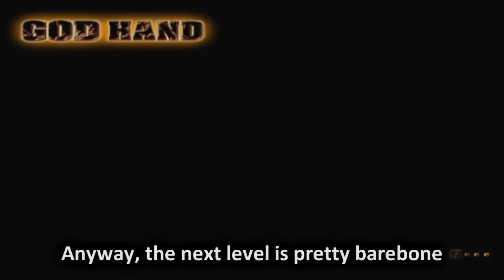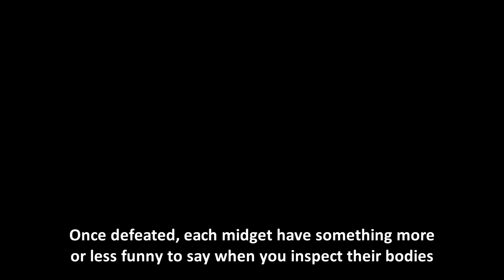God Hand Hard NG+ LP - Stage 6-4 & 6-5 Mad Midget 5 rematch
Check the update post for the moveset I used and various trivia about the level: